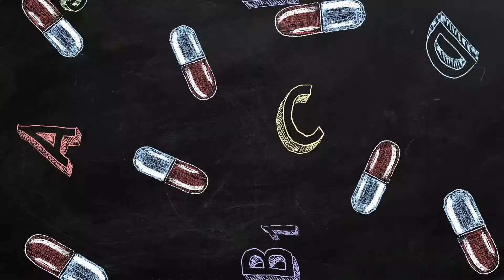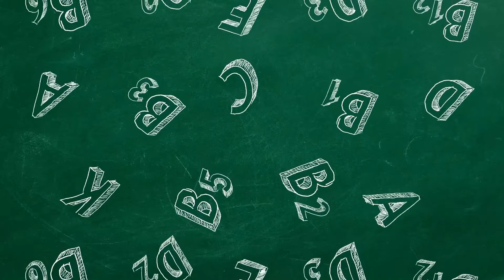Freckles removal permanently | Freckles remover treatment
How to get rid of freckles fast permanently | Freckles remover treatment . hey beautiful ladies ! here I am sharing a wonderful freckles removal treatment.100% effective for hyperpigmentation, melasma, dark spots and stubborn freckles. best freckles treatment .no side effect ,no chemical, safe for all type of skin.it makes the skin spotless, freckles free, flawless and radiant. best home made remedy for freckles remover, whitening , brightening, glowing, softening and radiant skin. must use for freckles removal. Sleek&Elegant